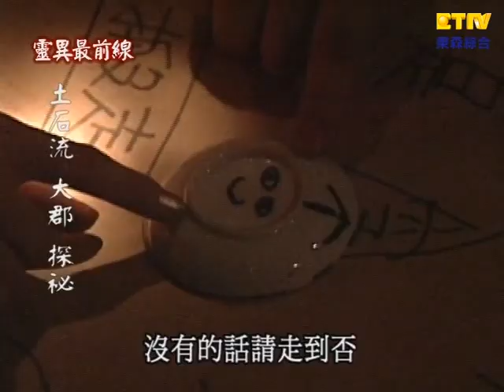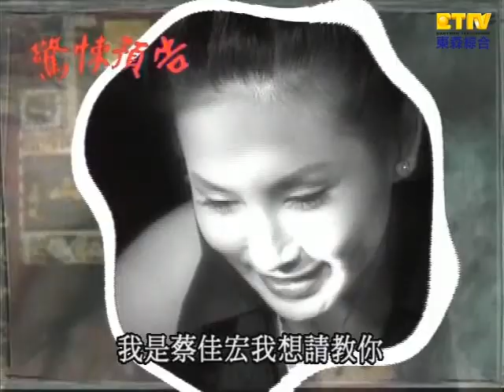【鬼話連篇】第23集- 鬼婆婆、靈煞土石流 Part 3